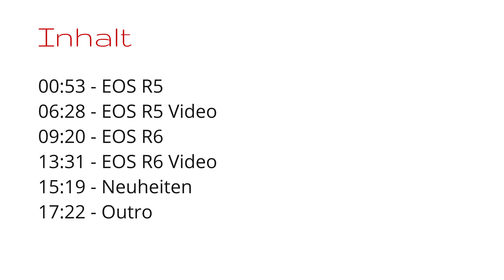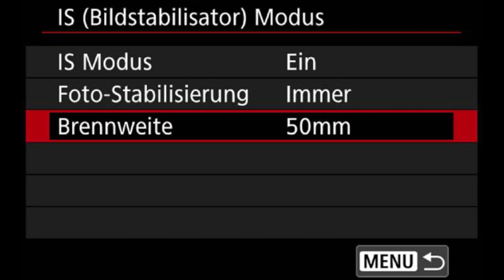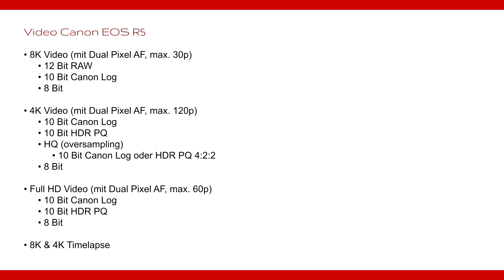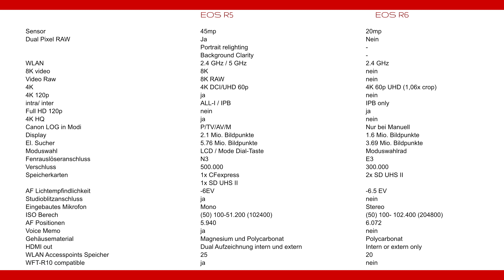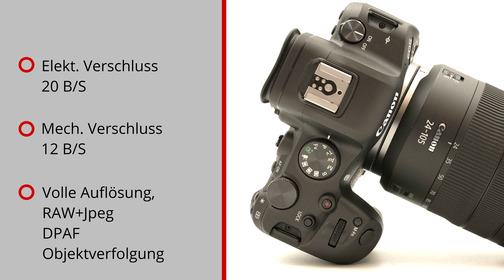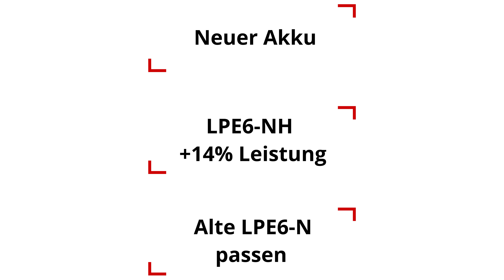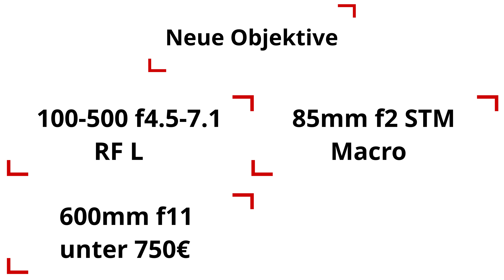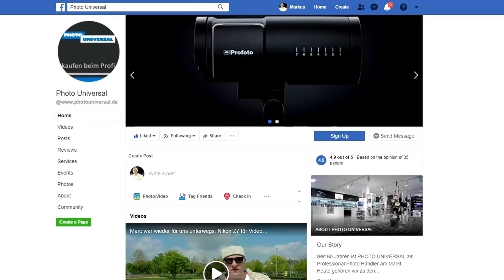Canon EOS R5 / Canon EOS R6 - Highlights und Harte Fakten - Photo Universal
Canon EOS R5 und Canon EOS R6 - die Spezifikationen. Die weltweit erste spiegellose Digitalkamera mit Wechselobjekitvbajonett und Autofokus, die 8k Video bietet - die Canon EOS R5. Und ihre "kleinere Schwester" - die Canon EOS R6. Highlights und harte Fakten.

!!! JETZT VORBESTELLEN !!!

I=N=H=A=L=T

▶ 00:53 - EOS R5
▶ 06:28 - EOS R5 Video
▶ 09:20 - EOS R6
▶ 13:31 - EOS R6 Video
▶ 15:19 - Neuheiten

S=O=C=I=A=L===M=E=D=I=A===